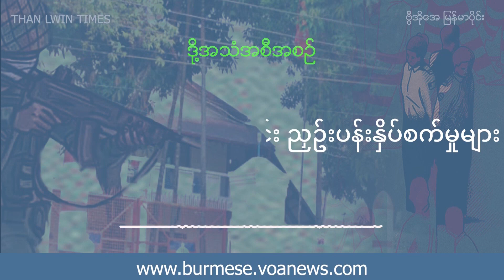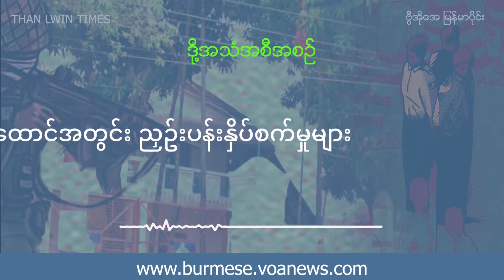မြန်မာအကျဉ်းထောင်အတွင်း ညှင်းပမ်းနှိပ်စက်မှုများ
အကျဉ်းထောင်တွေထဲမှာ အာဏာပိုင်တွေက အသက်အန္တရာယ်ကို ခြိမ်းခြောက်တာတွေ လိင်ပိုင်းဆိုင်ရာ စော်ကားတာတွေနဲ့ စိတ်ပိုင်းဆိုင်ရာ ညှဉ်းပန်းနှိပ်စက်တာတွေကို လွတ်လာတဲ့ နိုင်ငံရေးအကျဉ်းသားတွေရဲ့ ပြောပြချက်အရ သိလာရပါတယ်